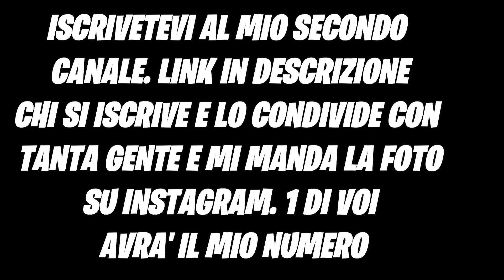USO le HACK per TRUFFARE un BAMBINO RICCHISSIMO su *FORTNITE SALVA IL MONDO*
POTETE TROVARE TUTTO A BASSISSIMO PREZZO..